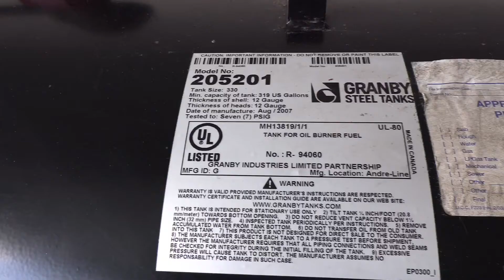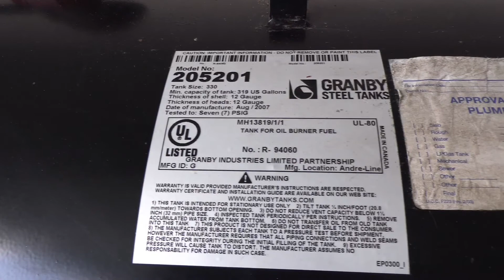71A Pine Brook Road, Montville Video Tour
Listed by Michele Gomez with TGT Real Estate Alliance at Keller Williams Premier.

Stop the presses! You don't want to miss out on this beautiful expanded Bi-level located in a fantastic community. This home features 5 bedrooms, one of which is being used as a private living room with access from the master bedroom. The master bedroom is very spacious with vaulted ceilings and skylight bringing in a lot of natural light in this space. You also have a large walk in closet and your private access to the backyard. The additional bedrooms are generously-sized. Beautiful newly-done hardwood floors throughout the main level. The kitchen has been beautifully redone with new white cabinetry, granite counter top and back splash. You can enjoy the spacious living room which offers a view that renders peace and tranquility. Formal dining room off of the kitchen for entertaining. As you step down to the lower level you have an additional living area for entertaining and fifth bedroom that is presently being used as a recreation room with an adjacent full bathroom. This space can serve as a master bedroom or an in-law suite. Many possibilities! You have a large two car garage with a long driveway that can park up to 4 cars. There's a deck for entertaining as well and a nice-sized shed for additional storage. In addition, gas line has been installed in the street making conversion now an option. Great school system! This home is located just 1.5 miles from the Downtown area, Towaco Train Station which takes you directly to Hoboken and NYC, The Rails Steakhouse, additional great places to eat, services and shopping. Easy access to major highways. Don't wait! This beauty won't last!